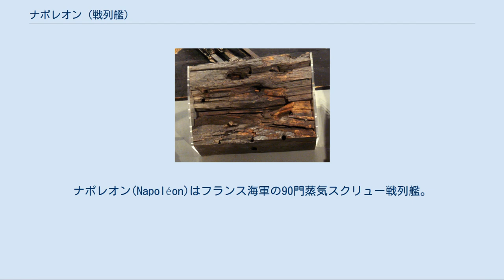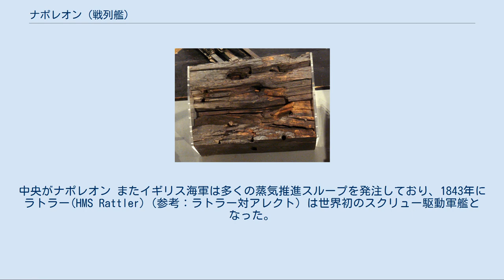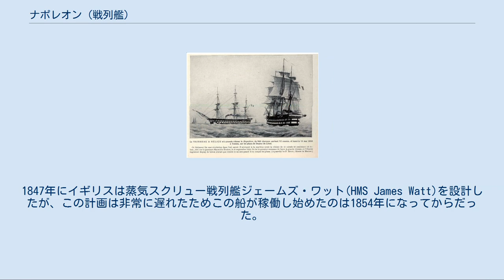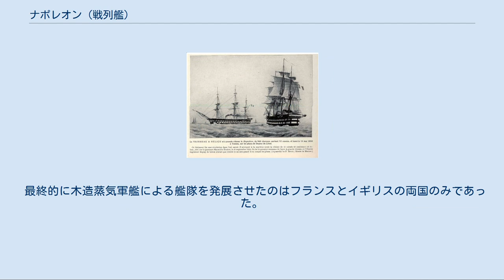ナポレオン (戦列艦)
ナポレオン(Napoléon)はフランス海軍の90門蒸気スクリュー戦列艦。
 主力艦としては世界で初めて設計時から蒸気機関の搭載が予定されており、真の意味で初の蒸気戦列艦、初のスクリュー駆動戦列艦として知られている。
 ナポレオンは、10年間のうちに一斉に建造されたナポレオン級戦列艦9隻の1番艦として1850年に進水した。
同級戦列艦は、高名な造船技師であったアンリ・デュピュイ・ド・ロームによって設計された。
この船は最初にジョアンヴィル公フランソワ・ドルレアンに敬意を表して「プランス・ド・ジョアンヴィル(Prince de Joinville)」と命名されたが、フランス第二共和政期にルイ・フィリップの退位を祝って「革命歴2月24日(24 Février)」と改名され、最終的に1850年5月「ナポレオン(Napoléon)」と名付けられた。
フランソワ・ドルレアンは回想録でこの出来事を「私はこのことについて今でも可笑しく思う」と苦々しく書き残している。
 スクリューが試験的に軍艦に取り付けられるようになる以前の1840年代、軍艦に蒸気を利用する唯一の方法は外輪であった。
しかし外輪は胴体側面に巨大な機械装置を必要とするため、舷側に大砲を並べる当時の軍艦との相性が悪かった。
デュピュイ・ド・ロームは動力をすべてスクリューとする大胆なデザインの戦列艦を考案し、その計画を練った。
そして1847年、彼の計画からナポレオンは発注された。
この開発と建造の成功によって、世界中の艦隊は蒸気船による再構築を迫られることとなった。
 2方向から見たナポレオン、艦尾が丸いのがわかる。
 ナポレオンは1850年に進水し、1852年に公試を行って約14ノット(26 km/h)の速力を達成した。
クリミア戦争の最中、ナポレオンの活躍は多くの注目を集め、この船が代表する蒸気スクリュー戦列艦はその数を大幅に増やした。
ナポレオンは全長240 ft (73 m)、全幅55 ft (17 m)、排水量5000トンで砲甲板は2層だった。
海軍の有力な造船技師であったサネとその同僚達の傾向によって守られてきた良質な帆走戦列艦は依然維持されたが、蒸気動力の出現と莫大な石炭供給によるこの新たな状況変化は徹底的に進行した。
 1844年～45年にかけて、タヒチやモロッコへのフランスの介入や、より強力な海軍を提唱する印刷物の出版によって、英仏協商が崩れたことで海軍の建艦競争が起きた。
イギリスは1840年代にはすでに少数の蒸気スクリュー推進の沿岸戦闘艇を持っていた。
この船は応急的に浮き砲台に450 hp (340 kW)の中型蒸気エンジンを載せ、5.8～8.9ノットの速力が出せる小型の戦闘艦としたもので、ブロックシップと呼ばれた。
 19世紀の海上の様子。
中央がナポレオン またイギリス海軍は多くの蒸気推進スループを発注しており、1843年にラトラー(HMS Rattler)（参考：ラトラー対アレクト）は世界初のスクリュー駆動軍艦となった。
さらに英仏両国は蒸気フリゲートの開発も進めた。
フランスでは1845年にポモナ(Pomone)が進水し、1年遅れてイギリス側もアンフィオン(Amphion) を完成させた。
しかし、ナポレオンは進水した初の主力蒸気軍艦だった。
1847年にイギリスは蒸気スクリュー戦列艦ジェームズ・ワット(HMS James Watt)を設計したが、この計画は非常に遅れたためこの船が稼働し始めたのは1854年になってからだった。
姉妹艦であるアガメムノン(HMS Agamemnon)は1849年に建造が注文され、1853年1月に海軍籍に配置された。
他にも、帆走戦列艦であったサンス・パレイル(HMS Sans Pareil)が建造中に蒸気船に改造され、1851年の3月に進水した。
この船はアガメムノンより早い1852年11月には稼働状態に置かれた。
イギリスが保有する軍艦の蒸気船への更新にあまり積極的でなかった理由は、作戦範囲が長距離・世界的規模に及び、まだこの時代は帆走が最も信頼のおける推進方式だったためである。
 最終的に木造蒸気軍艦による艦隊を発展させたのはフランスとイギリスの両国のみであった。
また、イギリスからの技術援助を元にこの種の軍艦を建造もしくは改造によって少なくとも1隻以上保有した国が数か国（ロシア、トルコ、スウェーデン、シチリア、デンマーク、オーストリア）あった。
フランスは総計で10隻の木造蒸気...